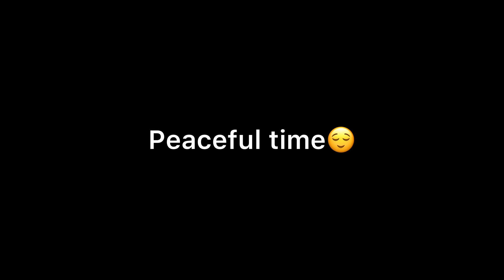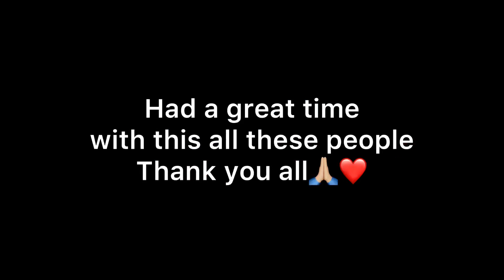Solo travellers happening life😎 | kannada vlogs